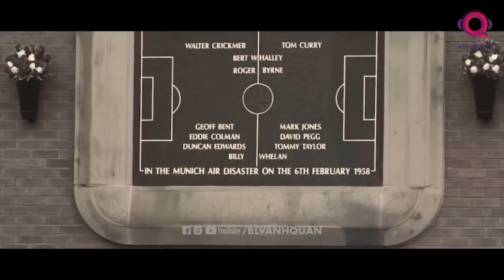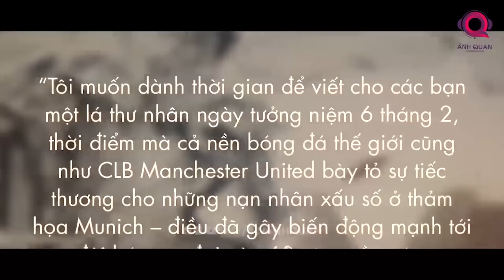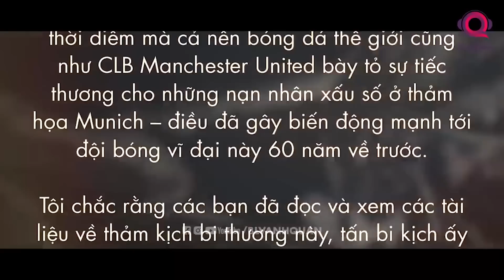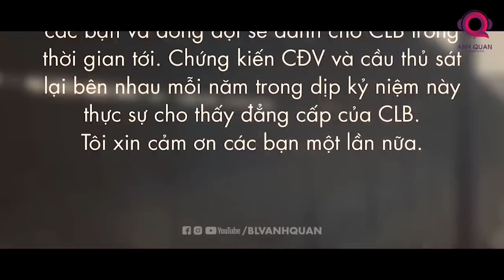PHÂN TÍCH BÓNG ĐÁ | BLV ANH QUÂN